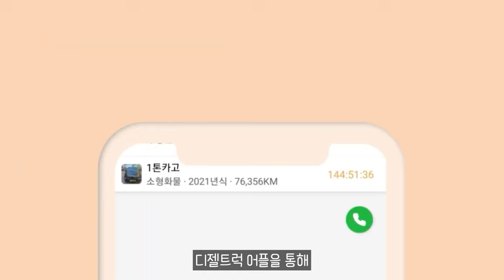겨울철 전기차 관리 꿀 TIP